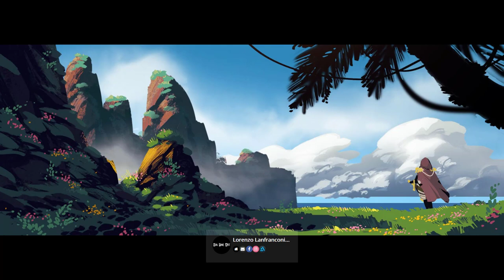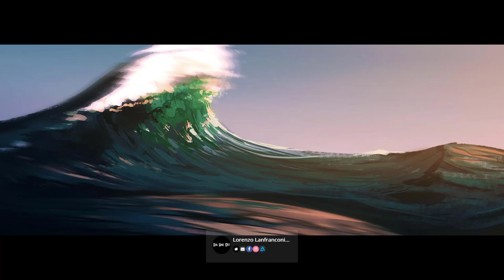Digital Paintings by Lorenzo Lanfranconi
Artist : Lorenzo Lanfranconi...